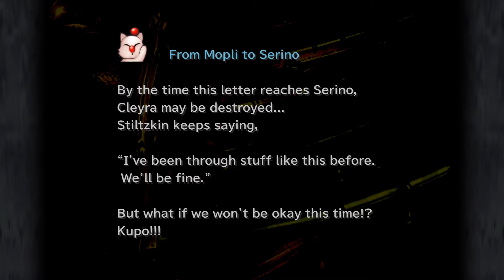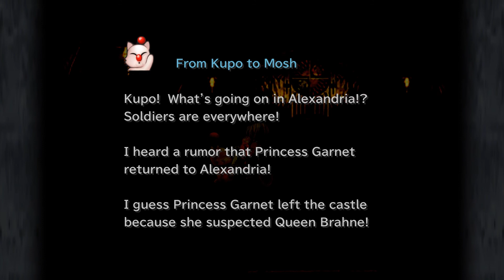CTZ Play Final Fantasy IX (Part 019) The Garnet Retrieval Arc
We'll  bring Stabby back home, believe it!

We do not own any of the material in this video and would like to thank the team at Square-Enix for re-releasing this amazing JRPG for people like us to enjoy!